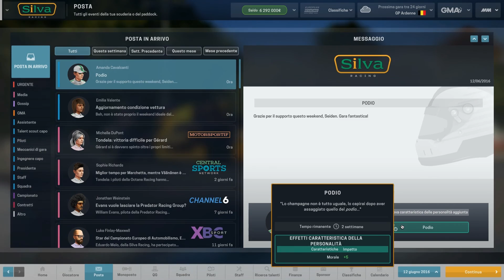Motorsport Manager Scuderia Silva domina ita#4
Quarta gara